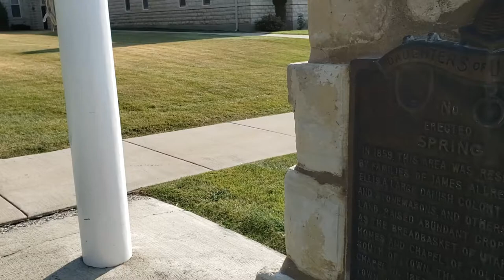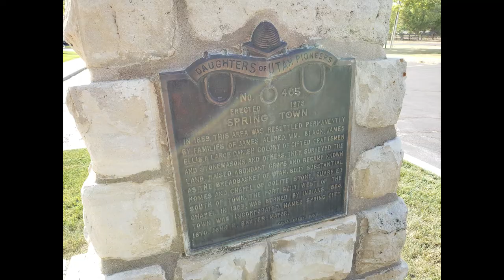Spring City Chapel and the Spring Town Historic Marker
In 1859, this area was resettled permanently by families of James Allred, Wm. Black, James Ellis, a large Danish colony of gifted craftsmen and stonemasons, and others. They surveyed the land, raised abundant crops, and became known as the breadbasket of Utah; built substantial homes and chapel of oolite stone, quarried south of town. The fort built west of the chapel in 1858 was burned by Indians, 1854. Town was incorporated, named Spring City 1870, John R. Baxter, Mayor.

This Gothic Revival/Romanesque-influenced stone LDS Chapel was constructed between 1898 and 1914, although an inscription stone bears the date”1902.” Richard C. Watkins was the architect of this spectacular edifice. Scandinavian masons John F. Bohlin (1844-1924), Jens J. Carlson (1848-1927), Lars Larsen (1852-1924) and Jens ‘Rock’ Sorensen did the stone work. The carpenter’s name was Emil Erickson. The building has an elegant, horseshoe-shaped gallery accessible by a stairway in the tower. The chapel features a sloping floor and an ornamental oak pulpit at the west end. Behind the pulpit, hand-grained sliding doors opened into the annex. From the original exposed flooring to the vaulted and beamed ceiling, the interior is replete with beautifully detailed woodworking, all following the Gothic theme. The pulpit and the handmade rostrum chairs for the ward leadership are skillfully carved. The pew ends are decoratively milled, as is the sacrament table. The exterior is equally impre3ssive with its tall, Gothic windows, tall stone tower and buttress and overall massiveness and solidity.

The chapel was conceived in 1882 by LDS bishop James Anderson Allred (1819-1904), who appointed a committee of twenty men to plan the project. It eventually was built at a cost of $40,000, with $6,000 received from church funds, and the remainder being donated by the men and women of Spring City ward. A masterpiece of LDS Church architecture, this chapel was dedicated in March 1914 by Anthon F. Lund, counselor to Mormon Church President Joseph F. Smith. During construction, a classroom annex was added to the rear. A compatible addition was made on the north in 1978, using rock from the same quarry to carefully match the design elements.